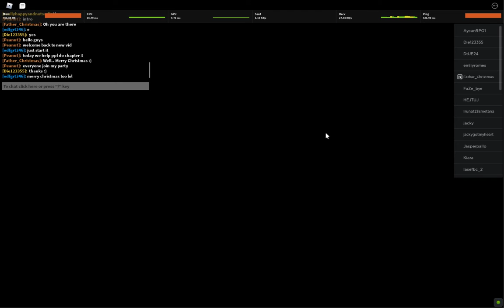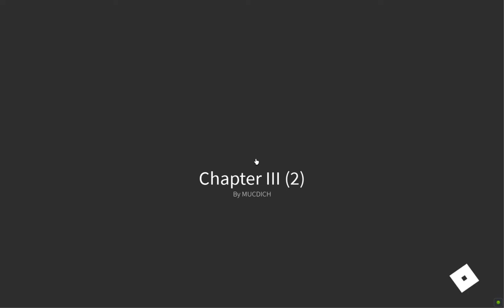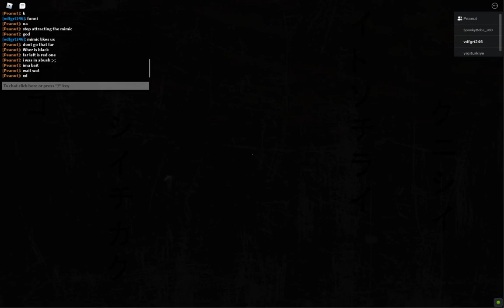The Mimic - Chapter Three eh gameplay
Man idk
This is why randoms are annoying